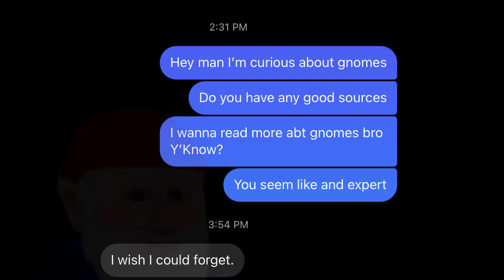Curious about gnomes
Never again